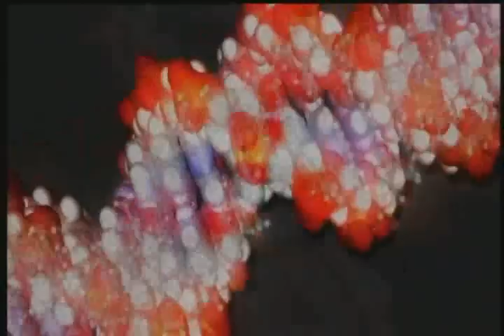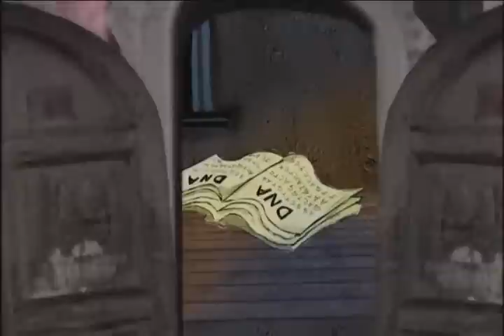RNAi (1-2)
"The Double Life of RNA"

RNA interference (RNAi) is a mechanism that inhibits gene expression by causing the degradation of specific RNA molecules or hindering the transcription of specific genes.